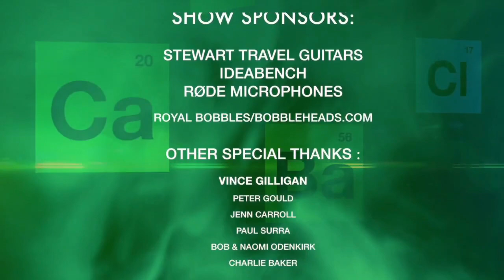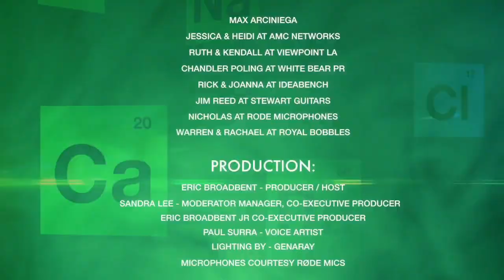Inside The Gilliverse EP12 - Steven Bauer (Don Eladio BB & BCS)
Hosted by writer/producer/director Thomas Schnauz (on temporary hiatus) & Eric Broadbent, we talk about all things related to these fantastic shows.

Each week we'll feature great guests from cast to crew with our goal to give you some fun & insightful content to help make the wait for the series finale of Better Call Saul a bit easier.

My guest in this episode is a Better Call Saul & Breaking Bad fan favourite "Don Eladio" portrayed by the incredibly talented actor Steven Bauer. Not many know this but Scarface is my favourite movie of all time and many will remember Steven portraying "Manny" in the classic movie. This will certainly be a pleasure to speak with him to say the least.

We'll chat about his iconic scenes in both Breaking Bad & Better Call Saul, get some insight on some of his favourite episodes, what he's been up to as of late and field as many LIVE fan questions as humanly possible.

• Daniel Knight
• PaulSurraAZ
• robmlisanti
• Paul Mullins
• San_Man
• David B.B. Benningfield
• Cyb3r 3vil
• WOLVER1NE
• Paul Theriault
• Einar William Freberg
• Kevin Buzby
• HowieZowie
• Ryan Wall
• Brad Miller
• Eamon Wyse
• Garry Davlin
• Christopher Tomlin
• Carlo Santin
• Thomas Santiago

Mail to:
Ridgetown Ontario
N0P 2C0
Canada